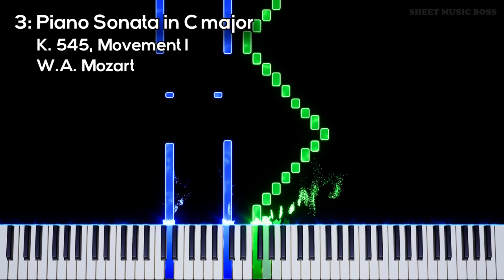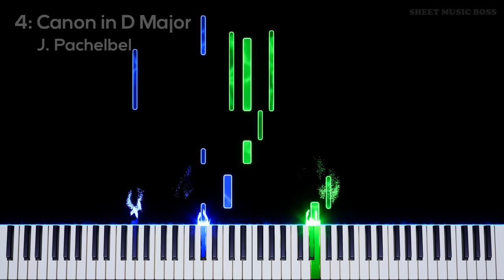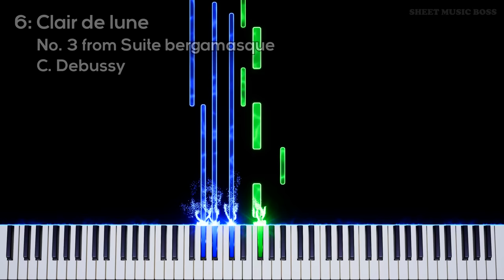6 Piano Pieces that are EASIER than they sound!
✅ Seriously, ANYONE can play these! 🥰

We know that pianopractise is hard. So we gave you six pieces that are easy to learn! Have fun playing these piano works.

6 Piano Pieces that are EASIER than they sound! by Various
Performed by Rafał Bienias